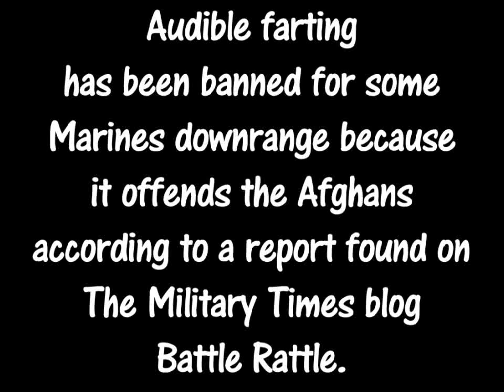Ars Musica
Audible farting has been banned for some Marines downrange because if offends the Afghans.